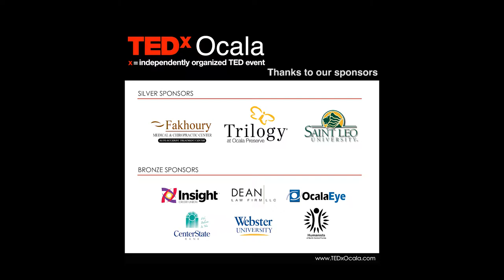Eat Adversity | Jerod Ward | TEDxOcala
Every human being and business is faced with adversity at some point in life.  Adversity is necessary because it teaches you to evolve in a way that is unconventional. ESPN College Basketball Analyst, former NBA player, leadership and success expert, Jerod Ward knows what it takes to overcome life’s challenges; to have moments where adversity not success, was winning. But Jerod was able to defeat his setbacks by discovering the answer in 3 letters…NBA. This talk was given at a TEDx event using the TED conference format but independently organized by a local community.